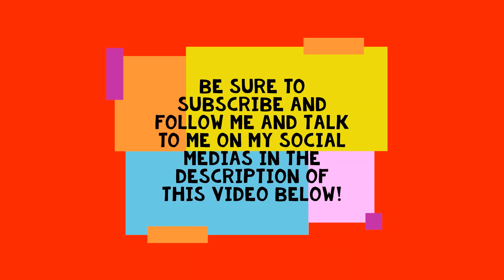Creepy Locations in Video Games #23 | Goopool Swamp Spooky Cabin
While going through the Goopool Swamp in Pokemon Solar Light & Lunar Dark, you visit the spooky cabin, where you find out a lot of strange things..